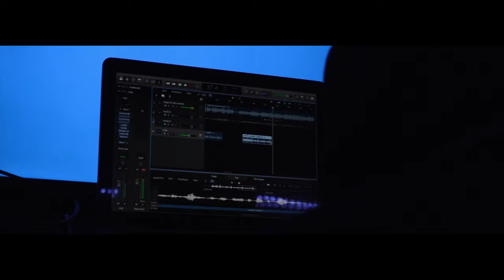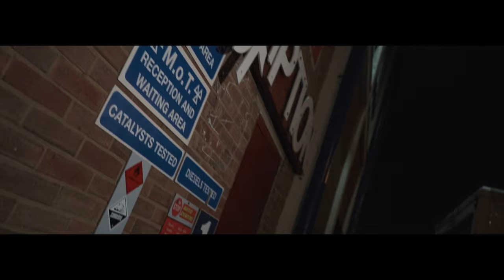£lmoe Bands - Big Dawg (Music Video)